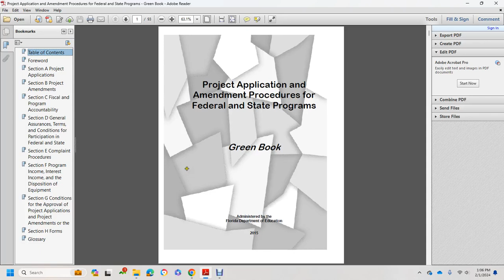FLDOE GREEN BOOK 2015 PART 1